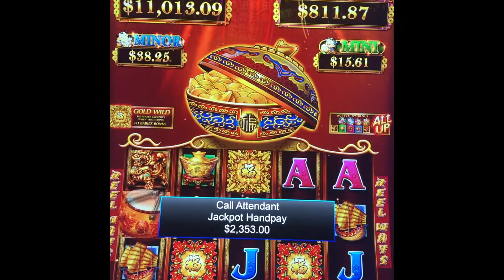The Dancing Drums Beat Delivers a Huge Handpay